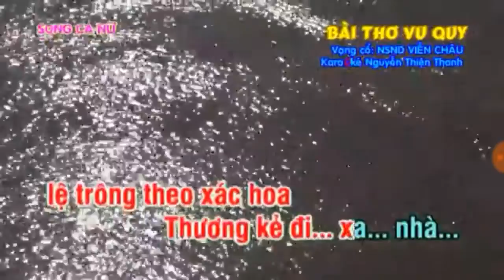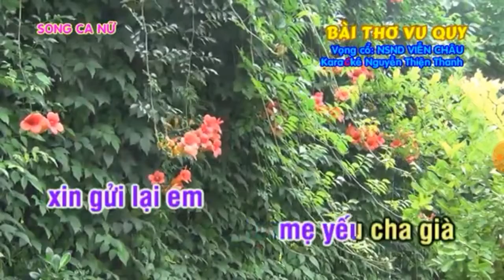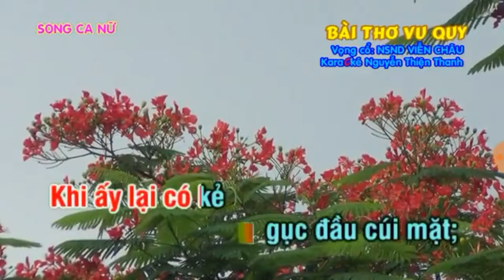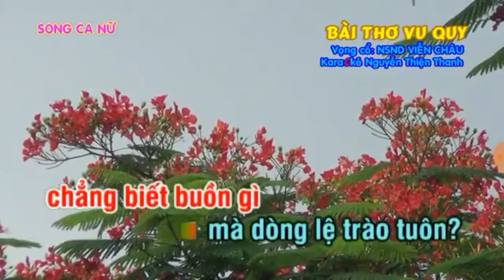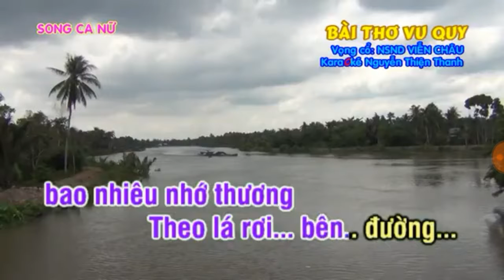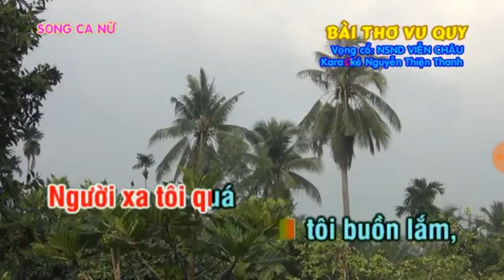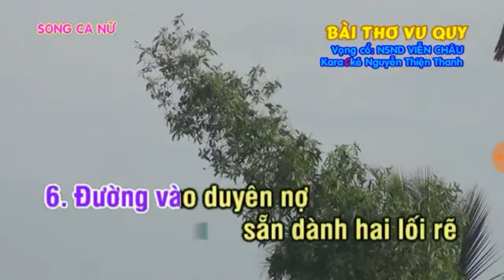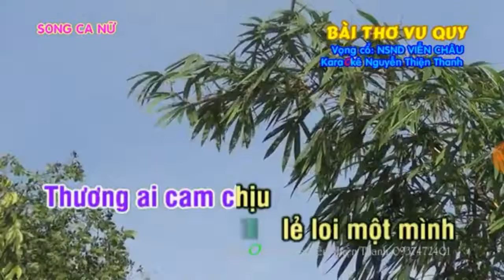Bài thơ vu quy ( Thùy Nsm Dương & Triệu Vy)